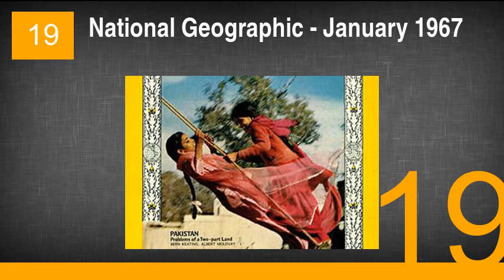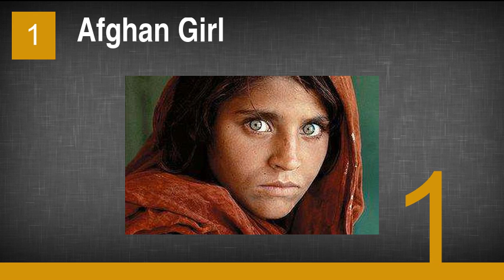The Best National Geographic Covers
26. National Geographic - July 1997
25. National Geographic - September 2008
24. National Geographic - August 2012
23. National Geographic - February 2012
22. National Geographic - April 2013
21. National Geographic - March 1990
20. National Geographic - January 2012
19. National Geographic - January 1967
18. King Tut
17. Cleopatra
16. National Geographic - October 1987
15. National Geographic - August 1999
14. National Geographic - January 2006
13. National Geographic - October 2008
12. National Geographic - April 1965
11. National Geographic - March 1990
10. National Geographic - March 2011
9. National Geographic - September 1994
8. National Geographic - June 2009
7. National Geographic - July 2006
6. National Geographic - April 2002
5. National Geographic - January 2013
4. National Geographic - May 1982
3. National Geographic - March 1975
2. National Geographic - October 1978
1. Afghan Girl